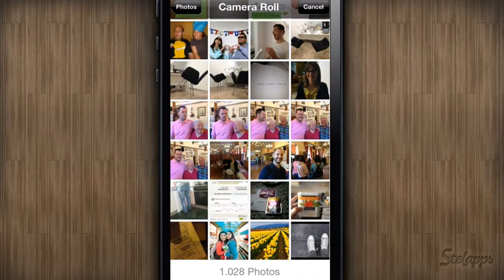ComicBook! [iPhone] Video review by Stelapps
BANG! POW! SHHH!

¿Sabías que Hulk, el famoso monstruo del cómic, estaba diseñado para ser gris, pero acabó siendo verde por causa de una pobre separación de colores? Esto ya no va a volver a pasar, sobre todo a ti, que a partir de hoy podrás crear tus propios cómics del color que quieras con ComicBook!

Ventajas
Gratis, sólo hoy
Fácil de usar
Crea tu propio cómic con fotos.
Añade bocadillos, onomatopeyas, filtros fotográficos de estilo cómic, cambia la tipografía, tamaño, color.
Guarda y comparte el montaje como y con quien quieras.

Desventajas
Sólo algunas onomatopeyas son de pago. ¡Muy pocas!